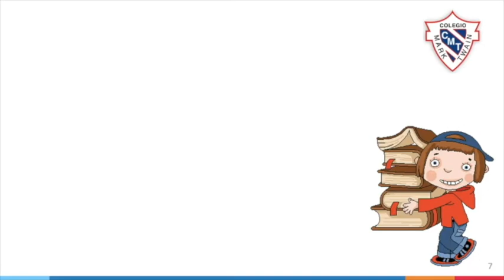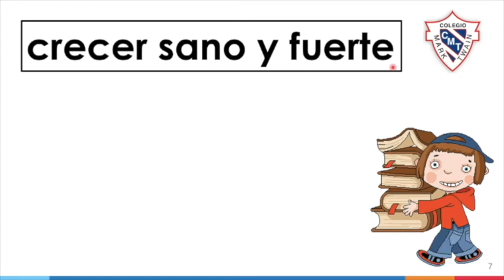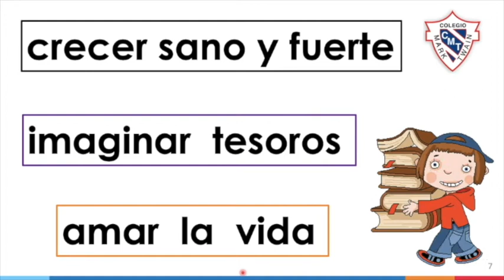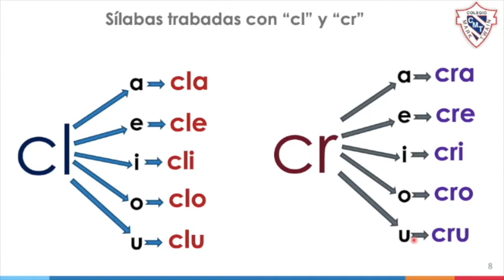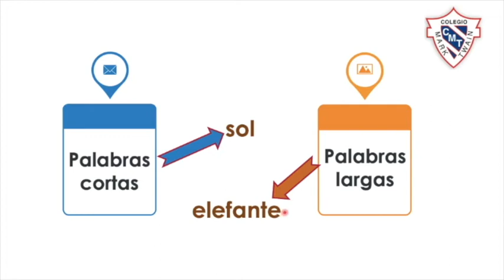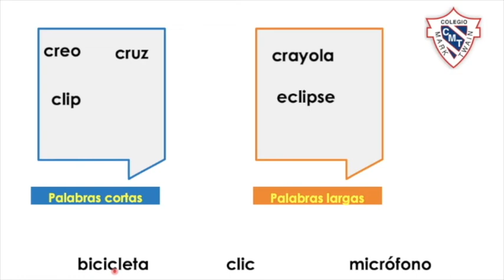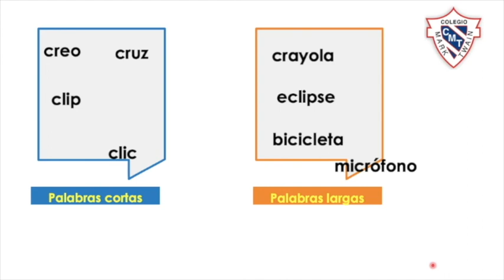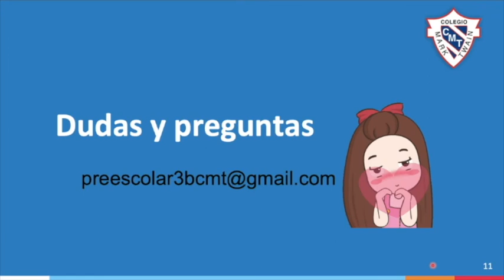3ºB Prees Miss Betty 14-05-20